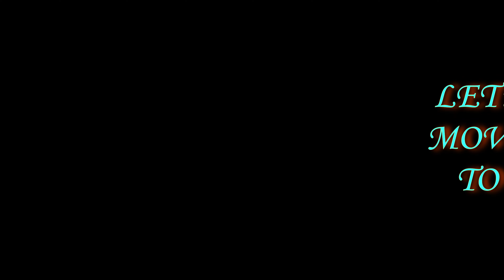DEEPAWALI & CHHATH PUJA : in Khalari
After a long time I went  Khalari to meet my dada & dadiji & celebrated DIWALI & CHHATH PUJA there . I enjoyed a lot here is the video .Hope you guys like it.@avithegamer2.0